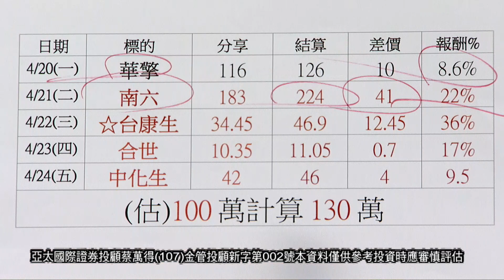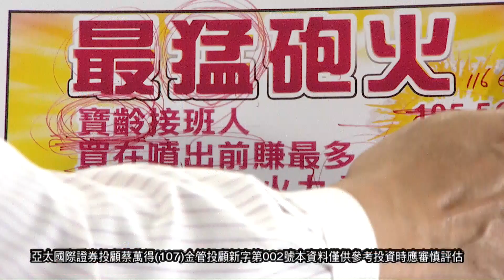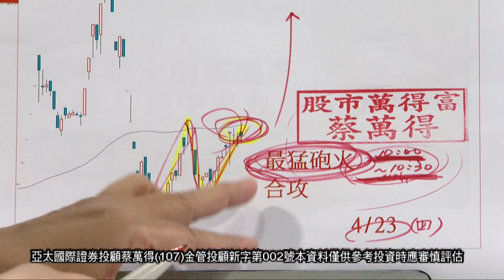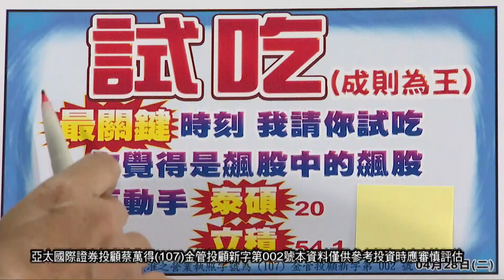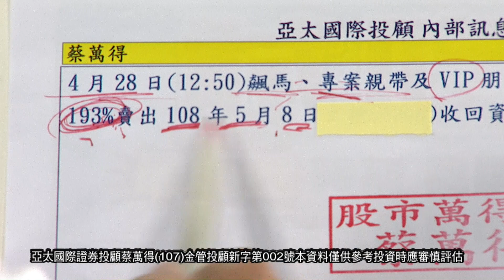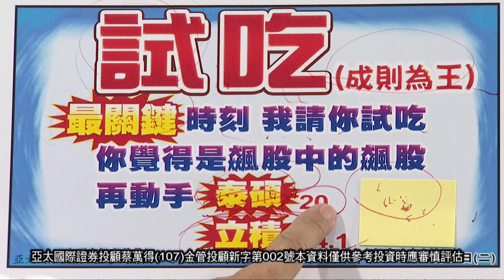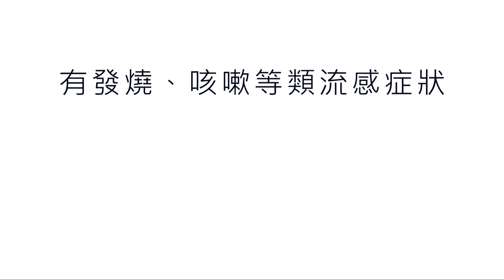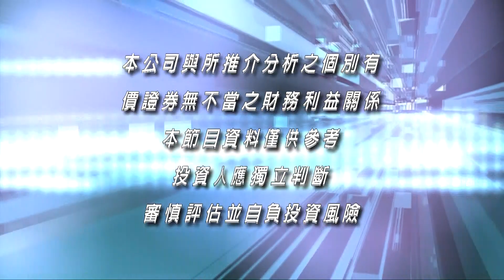20200428股市萬得富 後